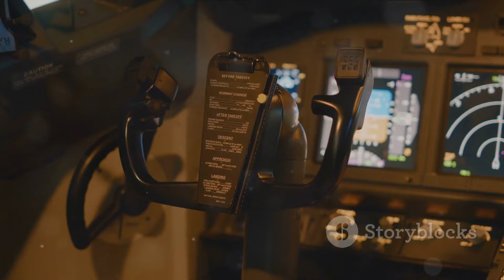Flying Cars The sky's the limit in future transportation!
In this captivating video, we embark on an exhilarating journey into the future of transportation - flying cars! Strap in as we unravel the historical roots, spotlight cutting-edge advancements, and envision the potential impact of this groundbreaking technology. Get ready to soar through the skies and witness the next frontier of mobility.

OUTLINE:

00:00:00 Introduction to Flying Cars
00:00:55 A Historical Perspective
00:01:51 How Do Flying Cars Work?
00:02:41 Current Developments and Future Prospects
00:04:33 Conclusion